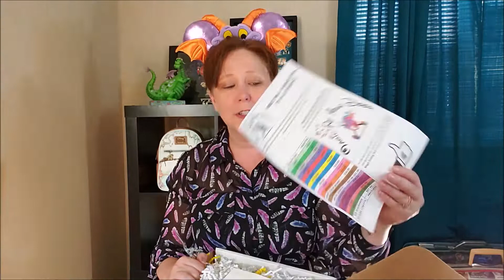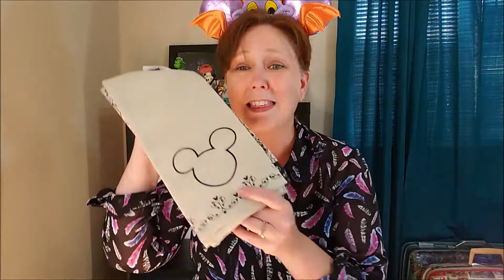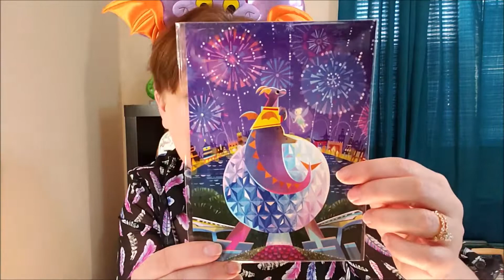I just got the BEST MAYD BOX EVER! | Magic At Your Door| September 2, 2019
There are not even words!  The MAYD team have performed miracles on my boxes and have won a pretty special spot in my heart!  You won't be sorry you did!